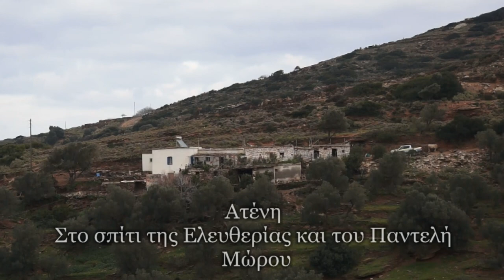Καταγραφή και συλλογή σπόρων της Άνδρου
Στα πλαίσια του προγράμματος Life που είναι σε εξέλιξη εδώ και δύο χρόνια από τον Δήμο Άνδρου, έχει αρχίσει  μια συστηματική καταγραφή και συλλογή παλιών ποικιλιών σπόρων του νησιού.
Στην ερευνητική ομάδα συμμετέχουν:
Μπεμπέλη Πηνελόπη, καθηγήτρια του Γεωπονικού Πανεπιστημίου Αθηνών,
Θανόπουλος Ροίκος, Προϊστάμενος του Τμήματος Γεωργικών. Εκμεταλλεύσεων του Γεωπονικού Πανεπιστημίου Αθηνών,
 Φραγκίσκος Λουκρέζης, γεωπόνος του Δήμου Άνδρου, ο οποίος αρχίζει τις πρώτες συλλογές τοπικών ποικιλιών το 2006 και έρχεται σε επαφή με το Γεωπονικό Πανεπιστήμιο Αθηνών για συνεργασία.
Με την Ερευνητική ομάδα συνεργάζονται οι γεωπόνοι
Θάνος Σμάνης και Άννα Πολίτη.
Στις αποστολές συμμετέχουν από το LIFE Άνδρου οι Γιώργος Γιαννίτσης και Θανάσης Καρπούζης.
Τον γενικό συντονισμό του LIFE Άνδρου έχει ο Ισίδωρος Νικολάου